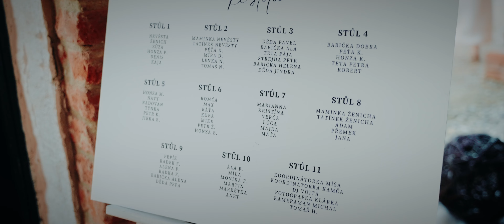Svatební video - Vendy a Milan, 24. 8. 2024 | Chmelnice Luka